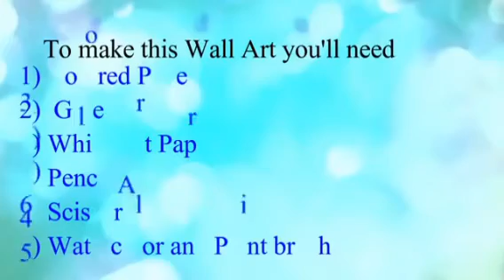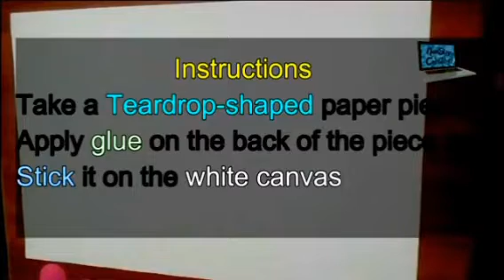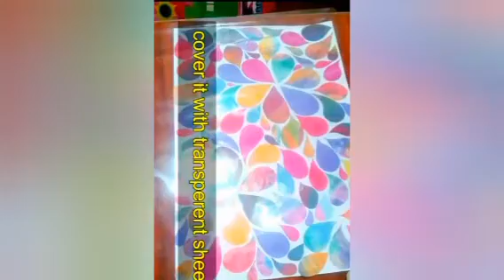Watercolor Wall Art Step by Step